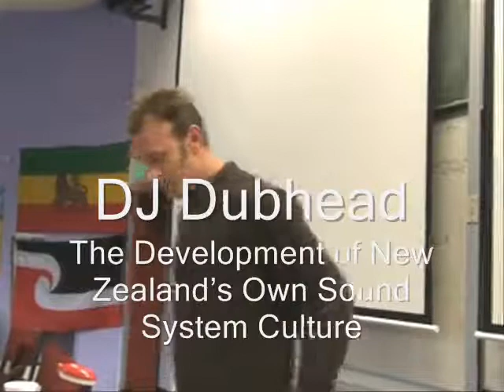DJ Dubhead - The Development of New Zealand's Own Sound System Culture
From symposium, "Caribbean Connections: The Presence and Influence of Reggae and Rastafari in Aotearoa New Zealand", august 12th 2011 at Victoria University of Wellington, NZ.